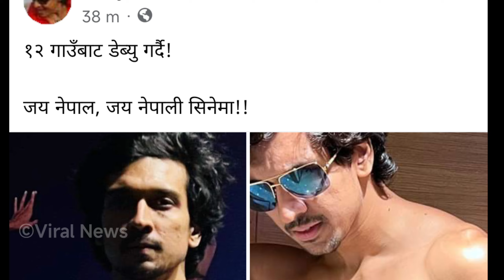विराजका छोरा समिरले १२ गाउँबाट डेब्यू गर्ने पक्का | Biraj Bhatta | Biraj Bhatta Son | Samir Bhatta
Source:- Merofilm.com